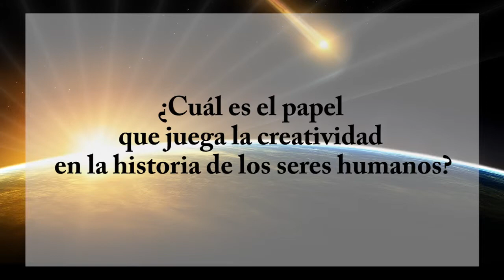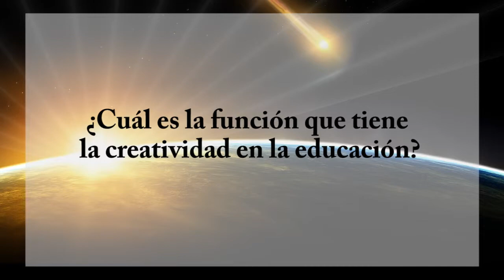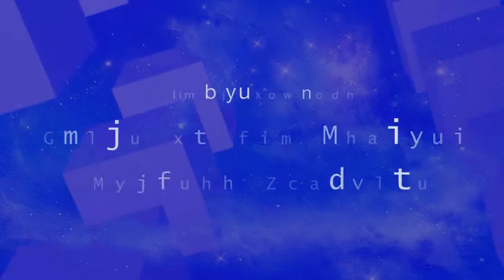Sergio Ramírez Mercado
Conferencia La imaginación frente a la realidad en América Latina en el marco del 6° Ciclo de Conferencias Carlos Maciel Espinosa. Revista de Divulgación científica y cultural de la Universidad Autónoma de Chiapas.